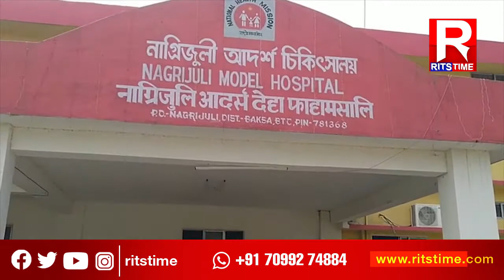এগৰাকী মহিলাৰ মৃত্যুক কেন্দ্ৰক কৰি তামুলপুৰৰ নাগ্ৰীজুলিৰ আদৰ্শ চিকিৎসালয়ত উত্তপ্ত পৰিস্থিতি সৃষ্টি